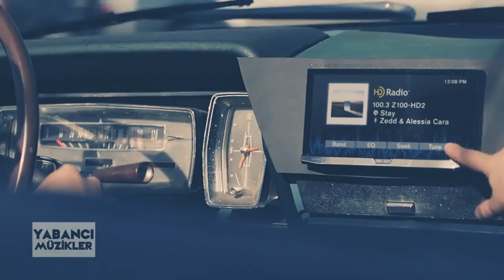World Pop Song 2k18